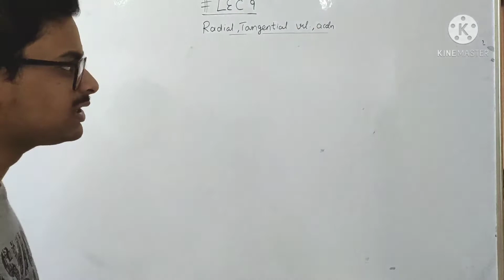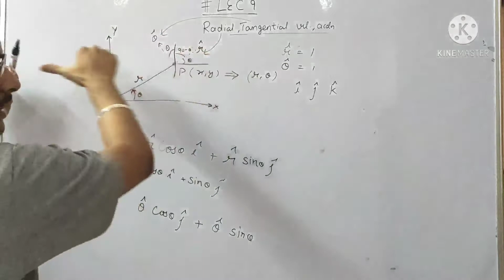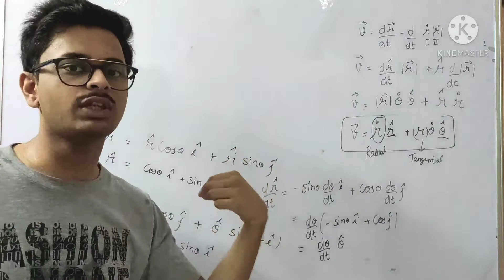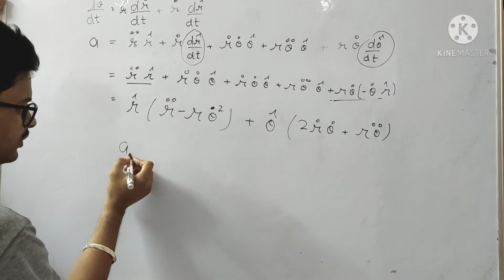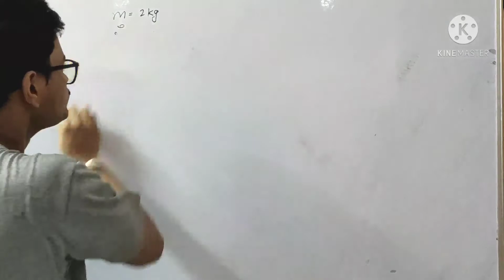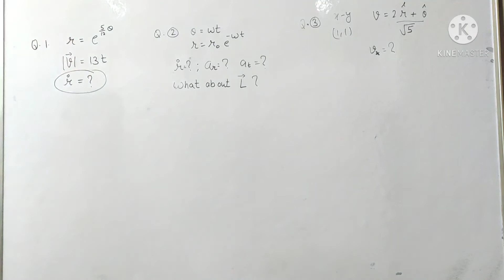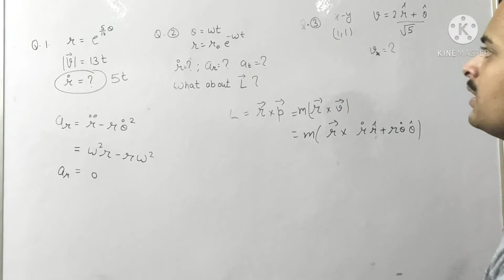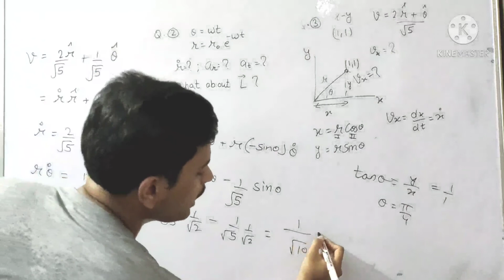9|0सेHERO|ALL IN 1 SHOT|RADIAL & TANGENTIAL VELOCITY,RADIAL & TANGENTIAL ACCELERATION WITH PROBLEMS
TELEGRAM GROUP LINK :LETS LEARN PHYSICS-JRF

 This channel will share videos regarding must do topics that are most important topics of classical mechanics in upcoming days for exams like  NET-JRF,GATE,JEST,TIFR etc.

I will upload topics :- Small oscillation, Lagrangian , Hamiltonian and their conversion , Equation of motion from Lagrangian , Poisson Brackets , Canonical Transformation , Generating functions , Frequency of Normal modes , Central forces , Virial Theorem , Central forces , Special theory of relativity , Phase space trajectory, and their previous year questions.
These topics will help in upcoming exams like NET JRF JUNE 2021 , JEST 2021 etc.
 CSIR NET JRF JUNE 2021
NET JRF PHYSICAL SCIENCE JUNE 2021
JEST 2021 SYLLABUS
CLASSICAL MECHANICS FOR NET JRF PHYSICAL SCIENCE JUNE 2021
NET JRF JUNE 2021
SHORT TRICKS FOR NET JRF JUNE 2021
SHORT TRICKS FOR CLASSICAL MECHANICS HELPFUL FOR JRF JUNE 2021
HOW TO SCORE MARKS IN CLASSICAL MECHANICS NET JRF JUNE 2021
HOW TO ATTEMPT CLASSICAL MECHANICS PART OF EXAM NET JRF JUNE 2021 JEST 2021
SERIES OF LECTURE FOR CLASSICAL MECHANICS HELPFUL FOR NET JRF JUNE 2021 , JEST 2021
Poisson Brackets WITH PYQS
 Canonical Transformation WITH PYQS
 Generating functions WITH PREVIOUS YEAR QUESTIONS
COMPLETE EXPAINATION OF CONSTANTS OF MOTION FROM CLASSICAL MECHANICS WITH PYQS OF JRF 2021,JEST2021,TIFR,GATE
HAMILTONIAN AS A CONSTANT OF MOTION REPRESENTING TOTAL MECHANICAL ENERGY.